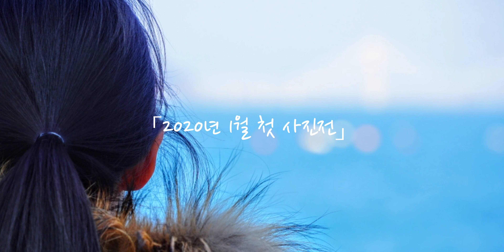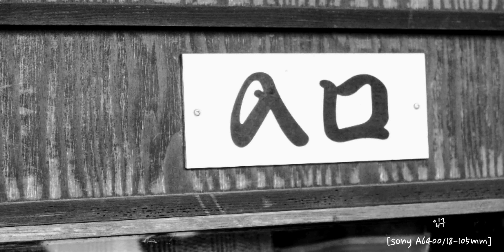거제도 스냅 여행사진 일상에서의 만남 거제 장목면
1월달 출사 해서 남긴 흔적입니다

아빠가 아이들에게

감성적인 부분에서도

사진으로 어느정도 영향을 줬으면 하는 바램이 있네요

세상의 모든 아빠들 화이팅입니다^^